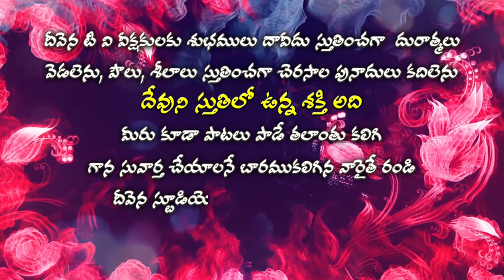DEEVENA SWARALU 35 || YESUPADAM GARU # ఎంతో సుందరుడమ్మ తాను